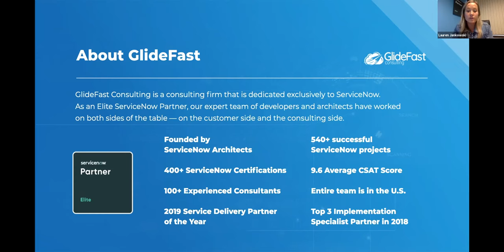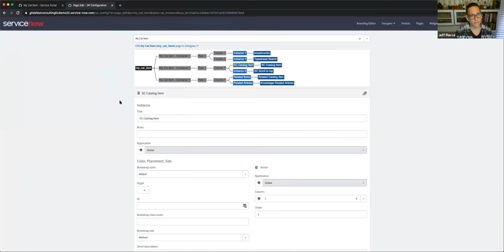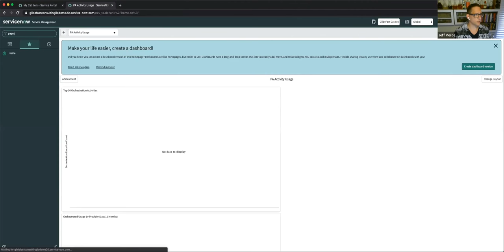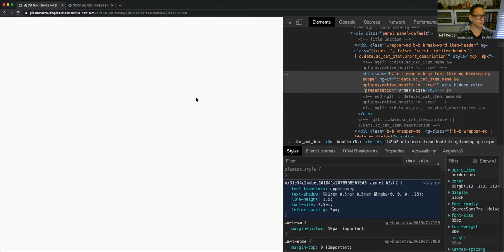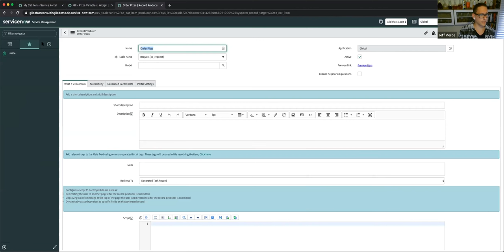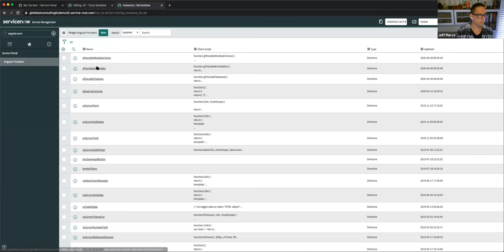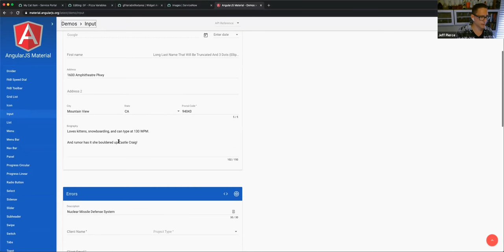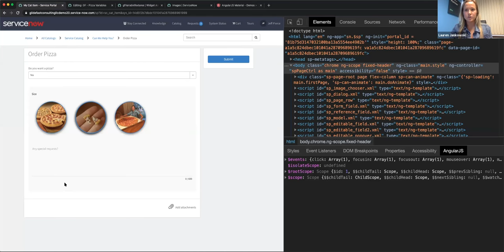Top Ways To Enhance ServiceNow Catalog Forms With Widgets | GlideFast On Air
Want to maximize the appeal and usefulness of your ServiceNow catalog forms? In this webinar, you will learn how to use custom widgets to create fun and interactive form elements that work with your existing catalog variables.

GlideFast On Air is series of webinars presented by ServiceNow experts. View all sessions